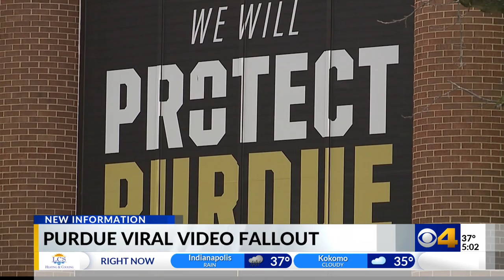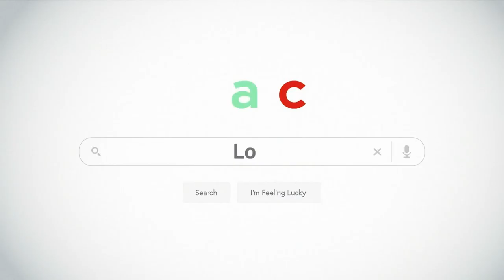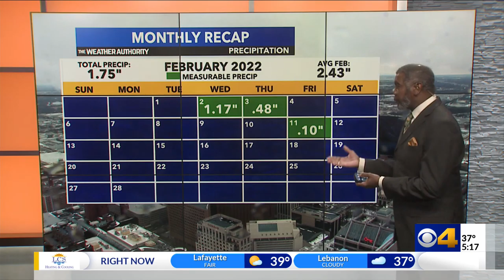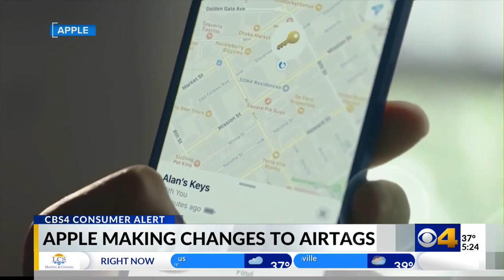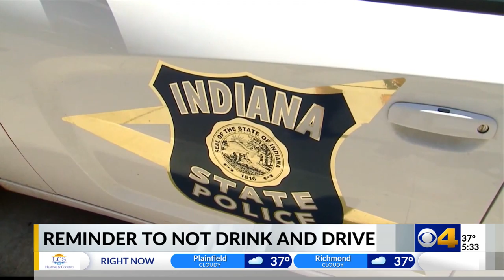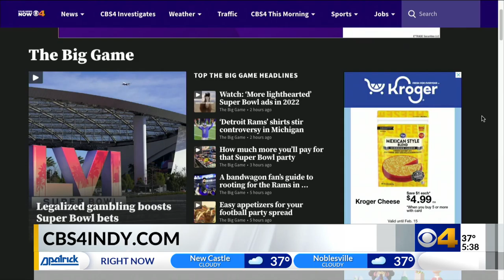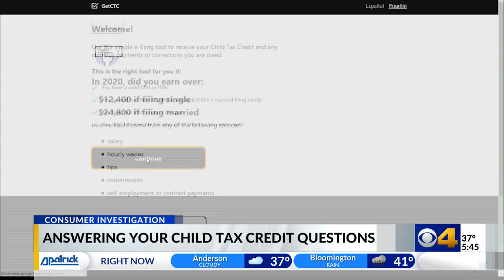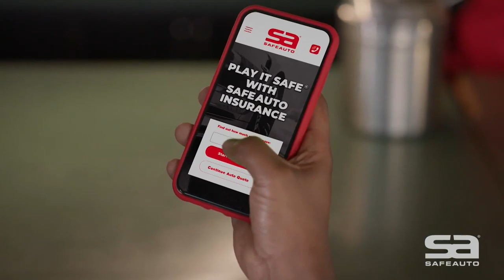CBS 4 News at 5 2-11-22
Max Lewis and Debby Knox anchor CBS 4 News at 5 on Feb. 11, 2022.